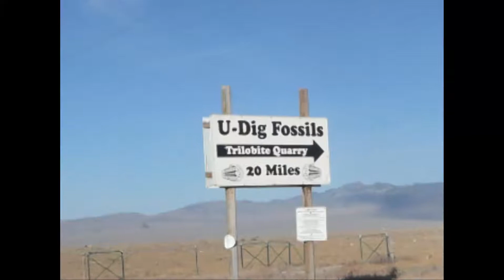September 2010 - Day 6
Day 6 of our trip in September. I've really never edited video before
so don't judge! :)